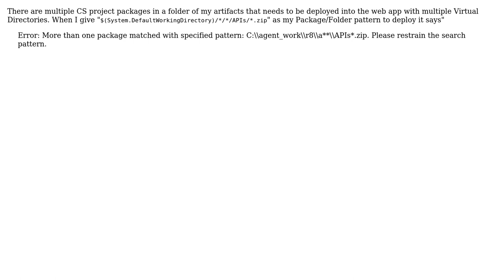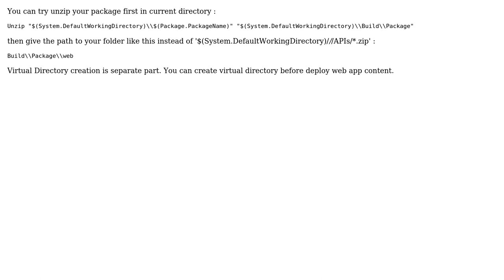Is there a way to deploy multiple zip packages from a folder of the artifacts using Azure Web...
Is there a way to deploy multiple zip packages from a folder of the artifacts using Azure Web App deployment task in Azure DevOps?

With thanks & praise to God, and with thanks to the many people who have made this project possible! | Content (except music & images) licensed under CC BY-SA | Music | Images & others | With thanks to user rAJ user Nitin Jain and the Stack Exchange Network Trademarks are property of their respective owners. You are responsible for your own actions.